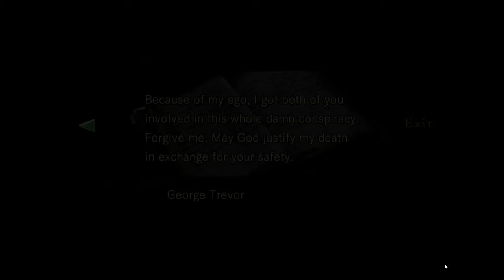Resident Evil Silent Gameplay No Commentary Part 13